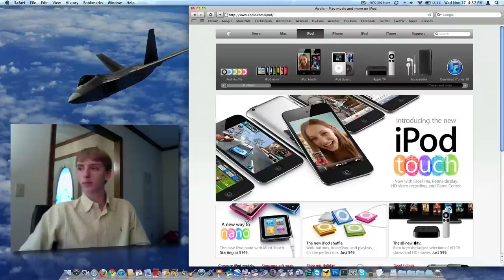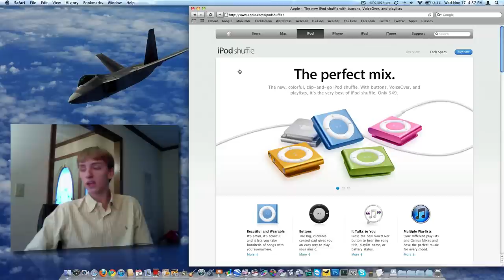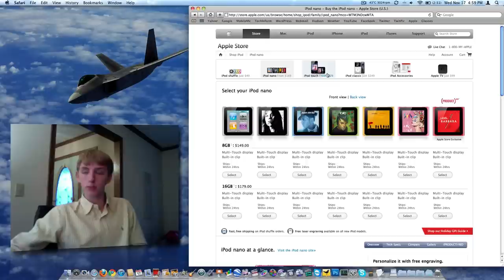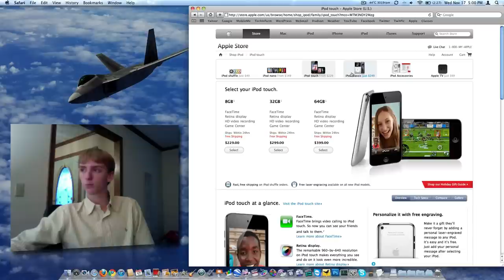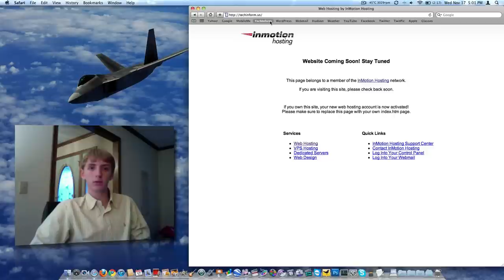Which iPod Fits You?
With so many iPods to chose from, which one is best for you?